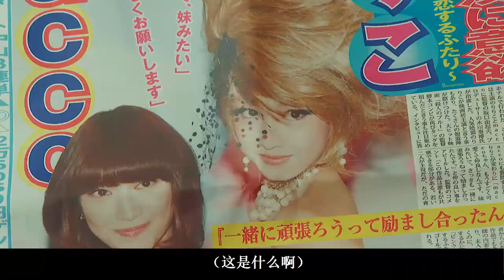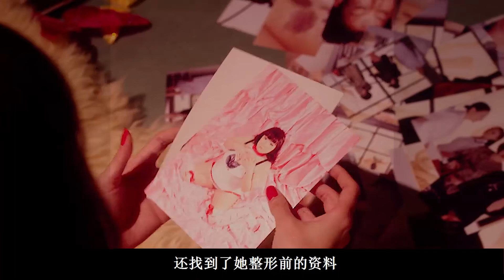當紅女星整容成癮，拍攝時皮膚突然潰爛，嚇壞眾人！日本驚悚片